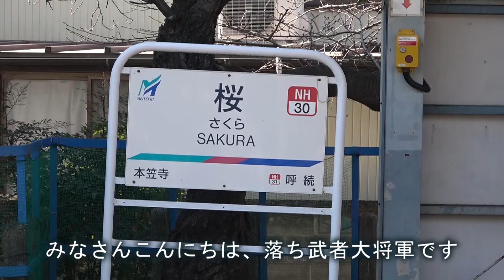【名鉄】桜駅を通過する電車を撮影してきた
今回は名鉄名古屋本線の桜駅に行って来ました。
準急、急行、特急、快速特急が通過します。